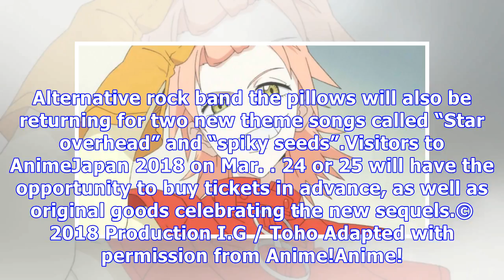FLCL Sequel Titles and Release Dates Announced!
The two sequels to popular OVA series FLCL, titled Progressive and Alternative, will premiere in bot...